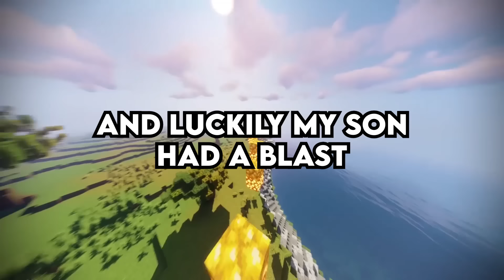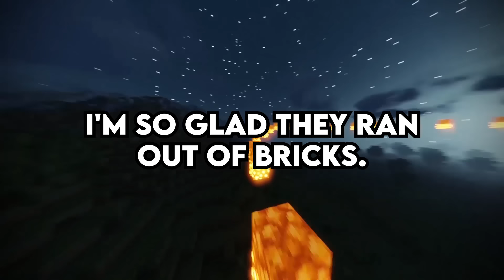Make-A-Wish Workers, what were some WISHES you HAD to say NO to? - Reddit Podcast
Voice Actor - Ryan Henning